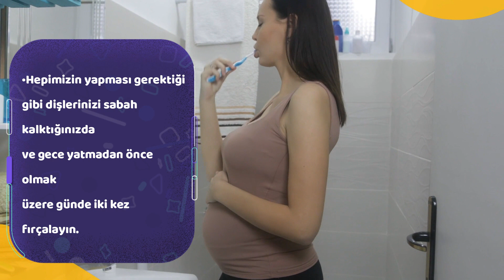Hamilelikte Diş ve Ağız Sağlığını Korumanın Önemi ve İpuçları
Hamilelik öncesinde anne adayları mutlaka diş hekimine başvurmalıdır. Böylece anne adayları diş ve ağız sağlığı hakkında bilgi alabilir ve diş çürüklerini tedavi edebilir.

Hamilelik sırasında, kadın vücudunun hormonal sistemi, çeşitli oral semptomlarla kendini gösteren değişikliklere uğrar. Progesteron ve östrojen hormonları nedeniyle diş etleri şişebilir, diş eti iltihabı gelişebilir. Diş eti çizgisi çevresinde artan plak oluşumuna neden olur. Bu yan etkiler nedeniyle hamile kadınlar ağız hijyenine özellikle dikkat etmeli ve her yemekten sonra iyice fırçalamalıdır.

Birçok hamile kadın ilk dönemde hala bulantı ve kusma yaşar. Bu genellikle diş fırçasını kullanmamaktan ve diş bakımını ihmal etmelerinin nedenidir. Dolayısıyla pek çok doğum olayına diş kayıplarının eşlik ettiğini söylemek doğru olabilir.

Alyadent olarak, yılların vermiş olduğu bilgi ve tecrübe ile Eryaman başta olmak üzere Sincan , Yapracık ve Etimesgut'ta Ağız ve Diş Sağlığı Hizmeti vermekteyiz.

Uzman kadromuz ile her zaman en iyiyi sunmak gayreti içerisinde bulunan Kliniğimiz de kendinizi ve sevdiklerinizi güvende hissetmenin ayrıcalığını yaşayacaksınız.